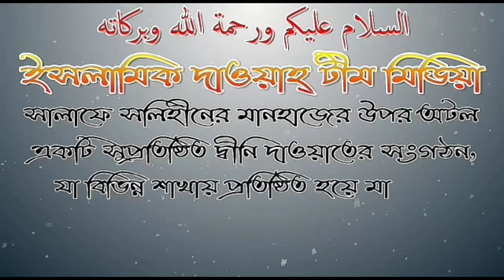আক্বীকা দেওয়ার বিধান ও উত্তম সময়.. গুরুত্বপূর্ণ আলোচনায় শায়েখ আব্দুল বাশির বিন নওশাদ মাদানী